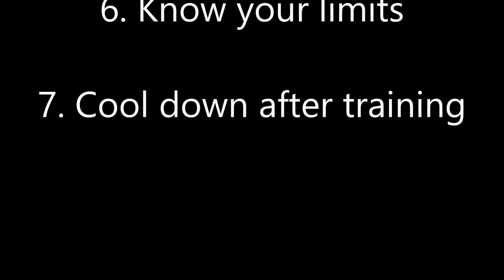How To Pole Dance #29 MACHINE GUN Tutorial Advanced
Die Machine Gun sieht so toll aus, jedoch ist sie echt nicht zu unterschätzen. Sei ein Backpacker und du wirst sie meistern. Gib' dir einen Ruck(sack) und beiße die Zähne zusammen - viel Spaß und hinterlasst uns gern einen Kommentar.

The machine gun looks so cool but is actually quite hard. Be a backpacker and you will succeed. Give it a go and have fun while trying.